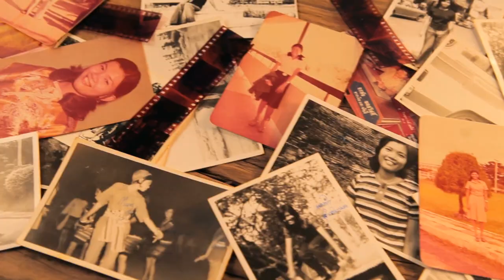Old Pictures Slides and Photo Negatives Going Digital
WE SCAN ANY SIZE DOCUMENTS
Departmental Records & Files (Letter, Legal, and Ledger)
Photos, Slides, Negatives
Books, Newspapers, Magazines
Microfilm / Microfiche
Aperture Cards, X-Rays, and Well Logs
Engineering Drawings, Architectural Plans, Blueprints
Artwork / Paintings

WeScanFilm
12805 Harmon Rd
Suite 215